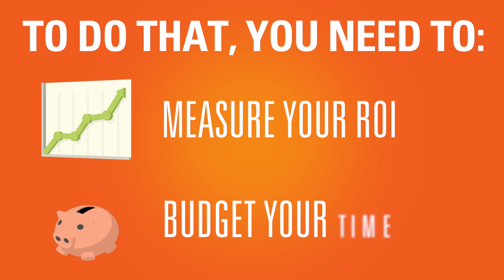Ideas From the Dojo - Episode 3 - Measuring the ROI of Social Media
Let's face it, measuring the ROI of social media is tough! But developing a social media strategy the right way will help you measure how well you're doing on social media.

Here's the overview!

DO: Narrow your strategy down and focus on platforms that best fit your business.

Why?

1. It Will Save You Time
2. It Won't Spread Your Audience Thin
3. It Will Help You Set Stronger Goals